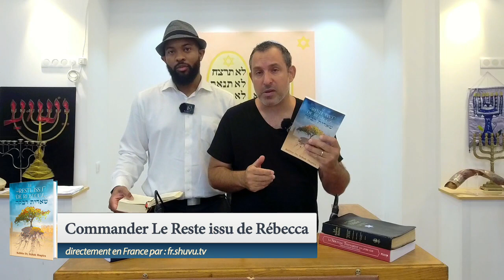A Special Word from Rabbi Shapira: Do you Hear The Re'eh Mandate?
With is our Great Commission for the end-times? Join Rabbi Shapira live from Paris, France for a word in your journey. Rabbi Shapira is the Author of